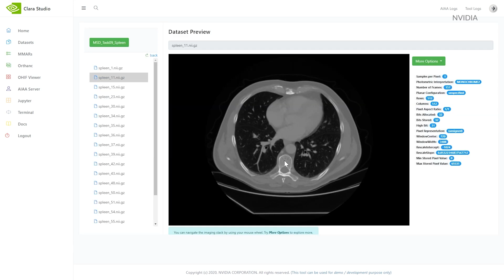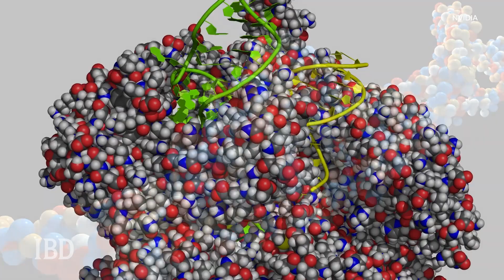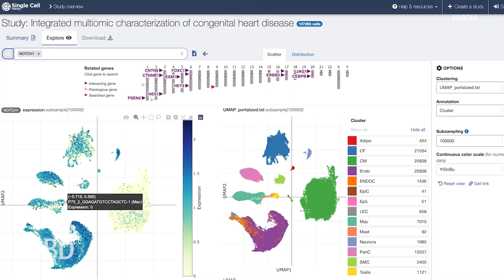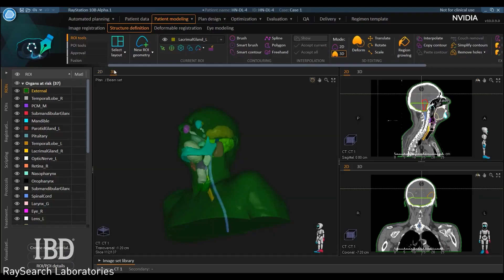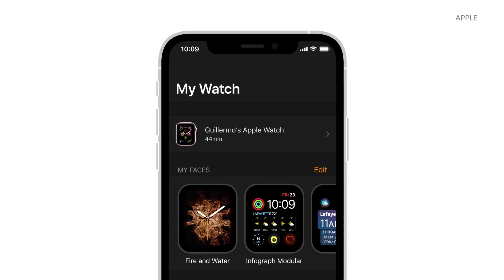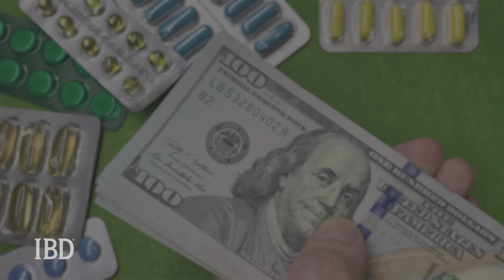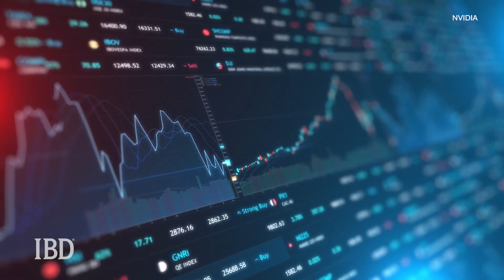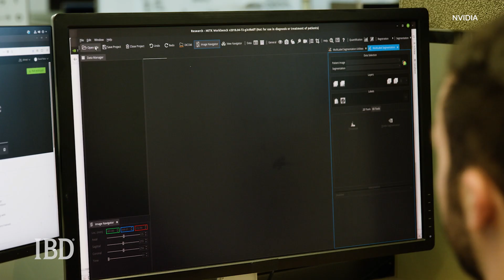How Nvidia Is Injecting AI Into The Health Care Industry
Tech giant Nvidia is a dominant force in the artificial intelligence revolution, and now its high-powered computing platforms are disrupting the health care industry in a big way. Harnessing the power of AI, the Mag 7 company could be just what the doctor ordered for the medical sector. Now Nvidia is applying AI technology for health care innovations, from drug discovery to medical diagnostics.